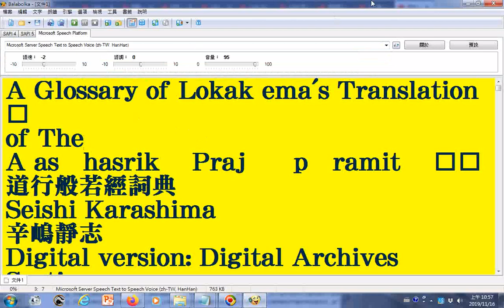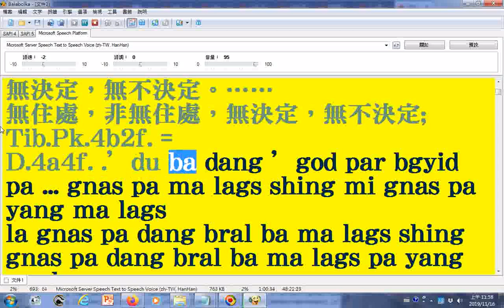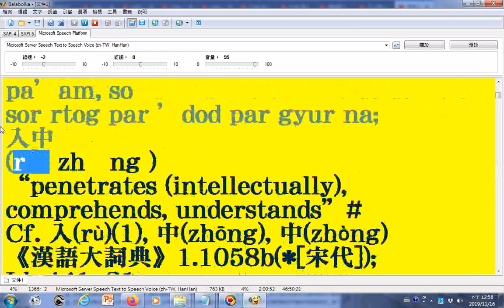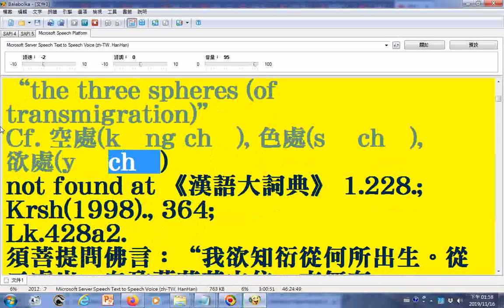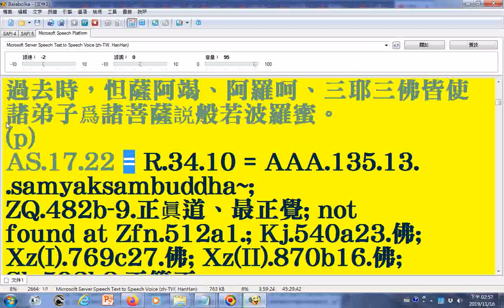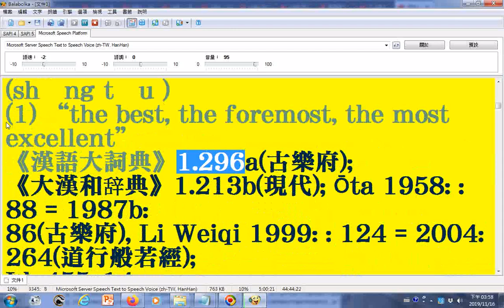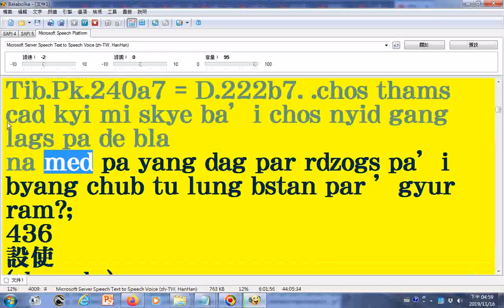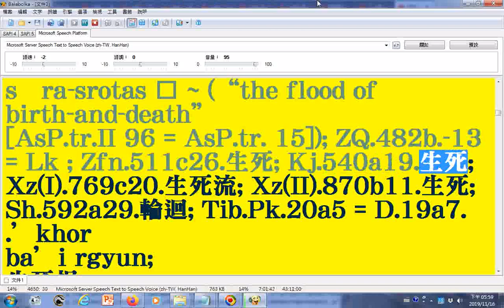朗讀lokaksema ddbc道行般若經詞典718頁文字由pdf檔取來07由法鼓佛教學院圖書資訊館數位典藏組提供可用記事本程式開啟 xml